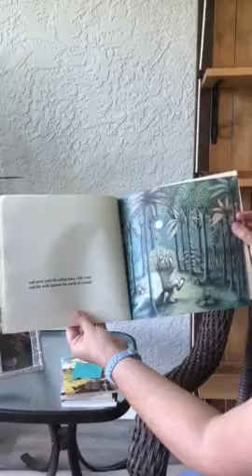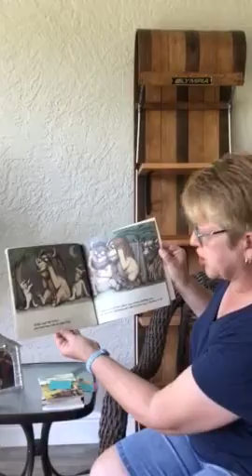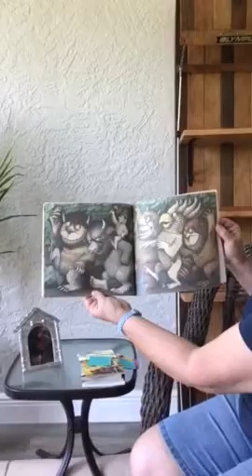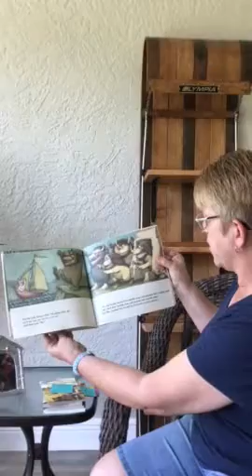Where The Wild Things Are! Read Aloud by: Mrs. WOODWARD